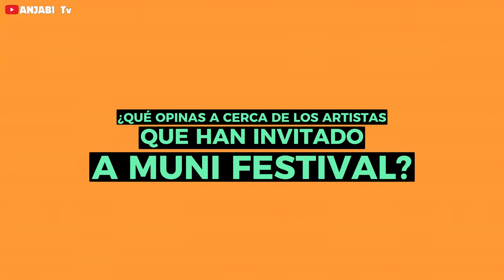GETESA o MUNI ¿QUÉ PREFIERES?🇬🇶